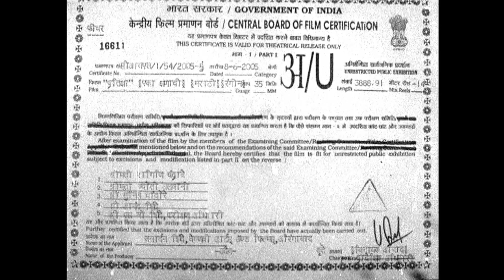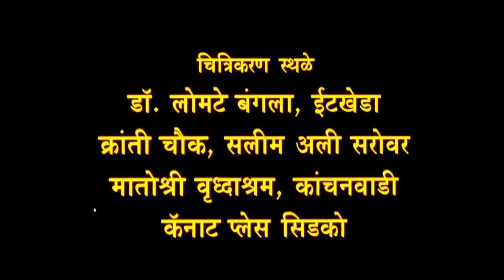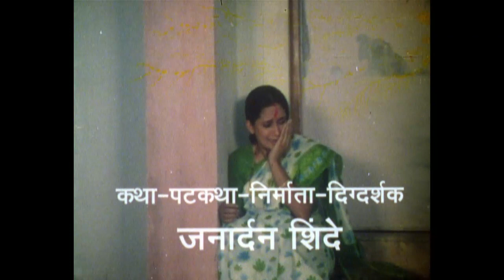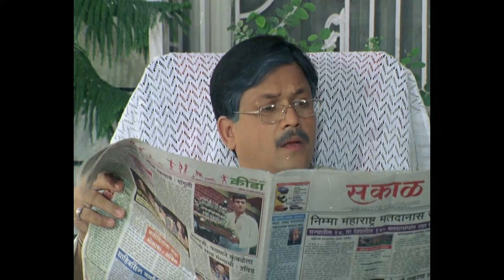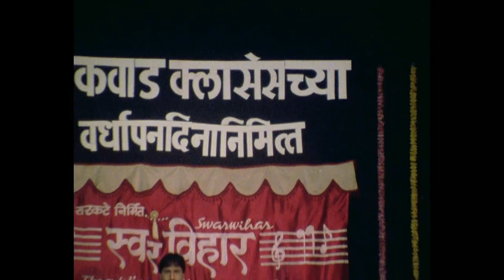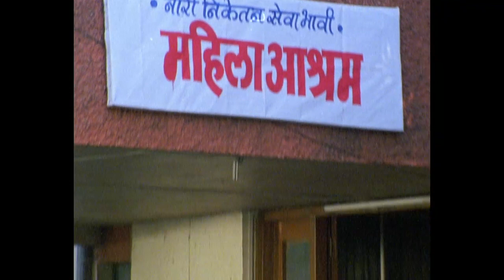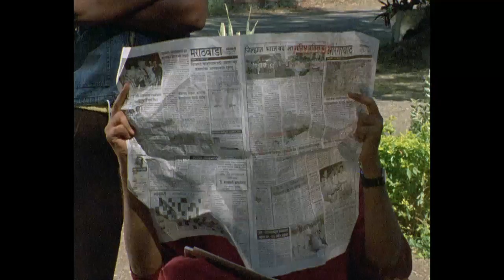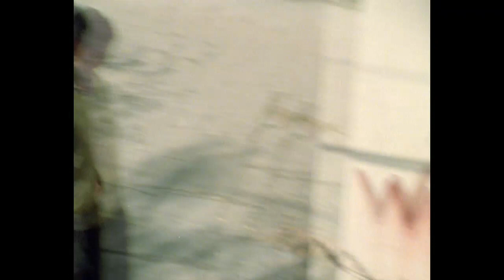Pratiksha Eka Kshanachi - Cult Marathi Movie - Ashok Shinde, Priyanka Sawant, Jai Mandave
Watch the full length cult classic Marathi movie Pratiksha Eka Kshanachi starring Ashok Shinde, Jai Mandave, Priyanka Sawant, Sanjay Sarkate, Music By Rajesh Sarkate. Directed by Janardan Shinde.